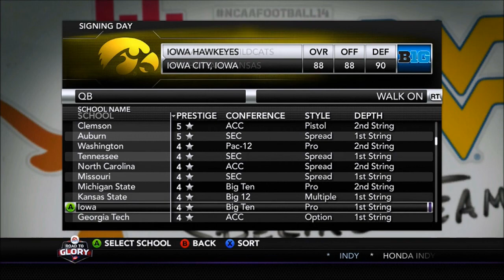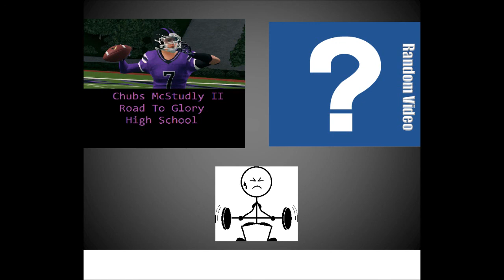Playoffs?! NCAA Football 14 - Chubs McStudly II Road to Glory Ep. 3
It's time for the Idaho High School Playoffs. Next video will be the decision video. Voting for where my Dynasty will go for NCAA 14 is up. Go and tell me which team to go to!!